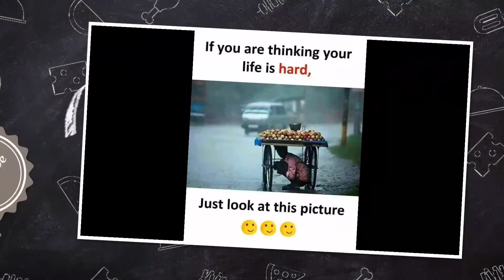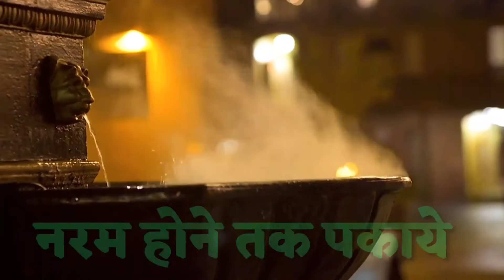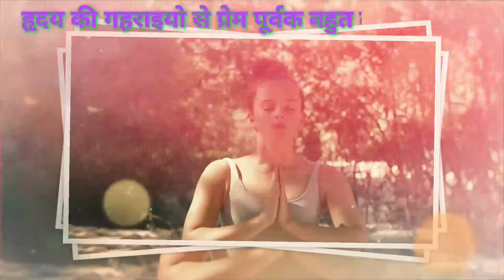कमजोर मांसपेशियों की वजह से बढ़ रही कमर दर्द की समस्या, लाइफस्टाइल बदलें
अदरक का पानी- पेट की समस्याओं को दूर करने के लिए अदरक भी लाभकारी हो सकता है. अगर आपके पेट की मांसपेशियां कमजोर है या फिर पेट में किसी अन्य तरह की परेशानी है, तो अदरक का पानी पिएं. अदरक में मौजूद केमिकल्स आपकी पेट की परेशानियों को दूर करने में प्रभावी होता है. साथ ही अदरक पेट में दर्द, उल्टी, डायरिया इत्यादि समस्याओं को दूर करने में प्रभावी है.
दालचीनी- दालचीनी एंटीऑक्सीडेंट गुणों से भरपूर होता है. इसके इस्तेमाल से पेट से जुड़ी परेशानियां कम होती हैं, यह मांसपेशियों को मजबूत करने के साथ-साथ पेट की परेशानियों को कम करने में प्रभावी है.
एप्सम नमक- एप्सम सॉल्ट मैग्नीशियम सल्फेट से भरपूर होता है, जो मांपेशियों को आराम दिलाने में प्रभावी है. मैग्नीशियम एक ऐसा तत्व है, जो टिश्यूज में मौजूद द्रव्य को बाहर निकालने में आपकी मदद कर सकता है. इससे मांसेपेशियों के दर्द से आराम मिलता है इसका इस्तेमाल करने के लिए एक कप एप्सम सॉल्ट को गर्म पानी से भरे टब में डालें. अब इसमें थोड़ी देर के लिए आराम करें इसके अलावा आप इस पानी से पेट की सिंकाई भी कर सकते हैं  इससे पेट की मांसपेशियों में होने वाले दर्द और ऐंठन से आराम मिलेगा.
योगा- पेट की मसल्स को मजबूत करने के लिए एक्सरसाइज भी जरूरी है. खासतौर पर इसके लिए आप कुछ योगासन जैसे-भुजंगासन, धनुरासन, उष्ट्रासन इत्यादि नियमित रूप से करें. इससे आपके पेट की मांसपेशियां मजबूत हो सकती हैं. हालांकि, ध्यान रखें कि अगर आप पहली बार एक्सरसाइज कर रहे हैं, तो एक्सपर्ट से सलाह जरूर लें.
पानी खूब पिएं- शरीर में भोजन को अच्छे से अवशोषित करने के लिए पानी की काफी ज्यादा जरूरत होती है. अगर आप भरपूर रूप से पानी नहीं पीते हैं, तो यह शरीर में पोषक तत्वों की कमी को बढ़ा सकता है. जिसकी वजह से न सिर्फ पेट की मांसपेशियां कमजोरी होती हैं, बल्कि इससे आपको कई अन्य परेशानियां जैसे- पेट में गैस, बदहजमी, ऐंठन इत्यादि की परेशानी भी उत्पन्न करा सकता है. ऐसे में इस तरह की परेशानी से बचने के लिए शरीर को हाइड्रेट रखें.
शराब- शराब और ध्रूमपाल जैसी चीजों से पेट के टिश्यूज खराब हो सकते हैं, जिससे पेट में कई परेशानियां उत्पन्न होती हैं. इसलिए कोशिश करें कि पेट की मांसपेशियों की मजबूती को बढ़ाने के लिए इस तरह की चीजों से परहेज करें.
मांसपेशियों में कमजोरी का इलाज क्या है-
अंडे का सेवन

अंडे के अंदर प्रोटीन पाया जाता है, जिससे मांसपेशियों को मजबूती मिलती है। ऐसे में नाश्ते में रोज अंडे खाना मांसपेशियों की कमजोरी को दूर कर सकता है।

पानी की सही मात्रा बनाए रखना

शरीर में पानी की कमी से मांसपेशियों में कमजोरी आ जाती है। ऐसे में अगर आप मांसपेशियों को मजबूत बनाना चाहते हैं तो रोजाना 10 गिलास पानी पिएं और फलों में तरबूज और खरबूज खाएं।

केले का सेवन

केले के अंदर भरपूर मात्रा में पोटेशियम पाया जाता है, जिससे मांसपेशी की समस्या दूर हो सकती है। ऐसे में नियमित रूप से दो केले खाएं, जिससे शरीर में पोटेशियम की मात्रा पूरी हो सके।

व्यायाम के माध्यम से

अगर आपने पैदल चलेंगे या टहलने की आदत डालेंगे, तैरने, जोगिंग, साइकिल चलाएंगे तो मांसपेशियों में कमजोरी आती है। साथी व्यायाम करने से इन्हें मजबूती मिलती है।मांसपेशियों की कमजोरी से किन बीमारियों का सामना करना पड़ता है
1- शरीर में खून की कमी होना।

2- पोलियो हो जाएगा।

3- स्ट्रोक का खतरा।

4- थायराइड का बढ़ना।

5- बहुत लंबे समय तक कोई शारीरिक गतिविधि का ना करना।

6- हर वक्त थकान महसूस करना यानी क्रॉनिक फॉटिग सिंड्रोम।

7- नसों का दर्द यानी न्यूरोलॉजिया।

8- शरीर में कैल्शियम की कमी होना यानी हाइपर्कैल्सीमिया।

9- मांसपेशियों में खिंचाव की कमी आ जाना यानी हाइपोटोनिया।

क्यों होता है मांसपेशियों में दर्द (causes of muscles weakness)
मांसपेशियों में कमजोरी और दर्द निम्न कारणों से हो सकता है-

1- किसी व्यक्ति को किसी बीमारी का शिकार हो जाने पर या एक्सीडेंट होने पर गतिविधियों के ना कर पाने की स्थिति में यह दर्द उत्पन्न हो सकता है।

2- कोई व्यक्ति गलत आहार जैसे कि विटामिंस, मिनरल्स की कमी आदि के कारण भी मांसपेशियों में दर्द का शिकार हो जाता है।

3- अधिक मात्रा में परिश्रम करते हैं भी इस समस्या का शिकार हो जाते हैं।

4- दिमागी रोग जैसे कि डिप्रेशन आदि के कारण मस्तिष्क में कमजोरी आ जाती है।

5- खेल के दौरान चोट लगने से मांसपेशियों में कमजोरी आ जाती है।

मांसपेशियों में कमजोरी के बचाव( precautions of muscles weakness)
1- ज्यादातर जो लोग गतिविधियां करते हैं वे अपनी मांसपेशियों को आराम दें। साथ ही जब भी वह हाथों की एक्सरसाइज करें तो थोड़ी देर बाद हाथों को स्ट्रेच करना ना भूलें। जब तक शरीर में कमजोरी महसूस हो रही है तब तक काम बिल्कुल ना करें।

2- कुछ लोगों को मांसपेशियों के गलत तरीके से उपयोग करने पर नुकसान पहुंचता है। ऐसे में उनकी मांसपेशियों में कमी आ जाती है। जब भी आप भारी सामान उठाएं तो सही तरीके का इस्तेमाल करें। ताकि मांसपेशियों में मोच आने की संभावना कम हो जाए। खासकर कंधे की मांसपेशियों का ज्यादा ध्यान रखें।

3- अगर आप हाथों की ताकत को बनाए रखना चाहते हैं तो नियमित रूप से व्यायाम करें। अपनी दिनचर्या में हल्की वजन उठाने वाली एक्सरसाइज को डालें। और इसकै वजन धीरे-धीरे बढ़ाते रहें, जिससे कि हाथों की ताकत भी बड़े।

4- जब आप मांसपेशियों को अच्छे से स्ट्रेच करते हैं तो उनमें खून का प्रभाव सही प्रकार से होता है। ऐसे में मांसपेशियों की ना केवल मरम्मत होती है बल्कि उनकी कार्य क्षमता भी बढ़ जाती है।